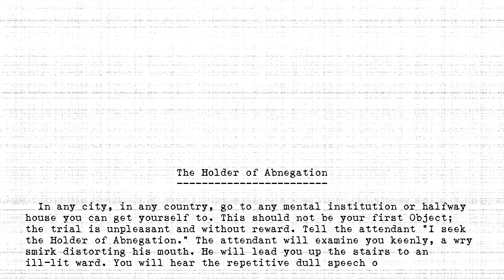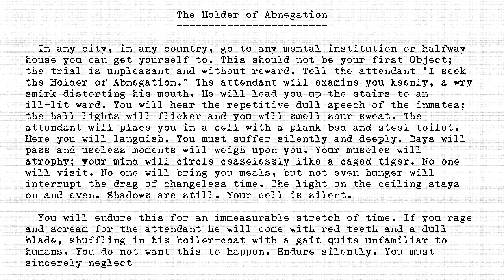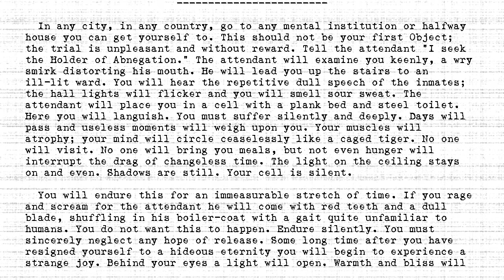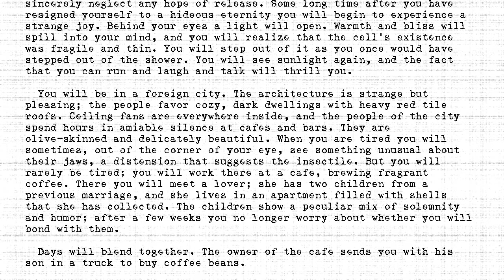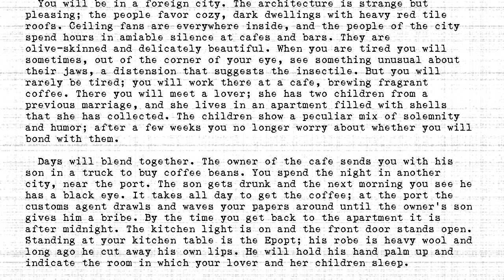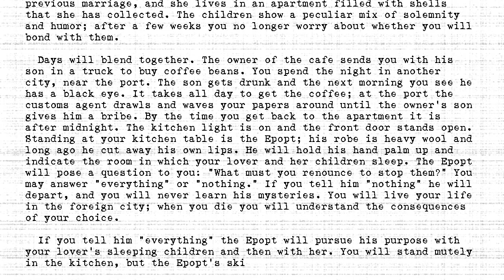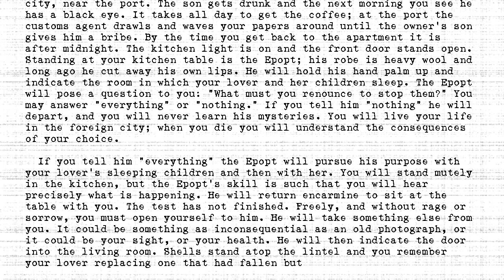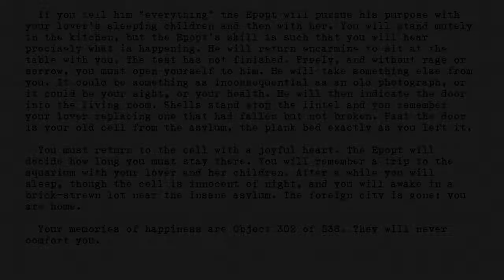The Holders - #302 - Holder of Abnegation